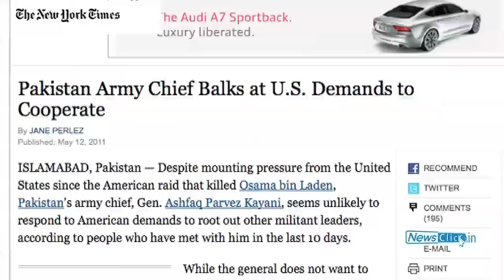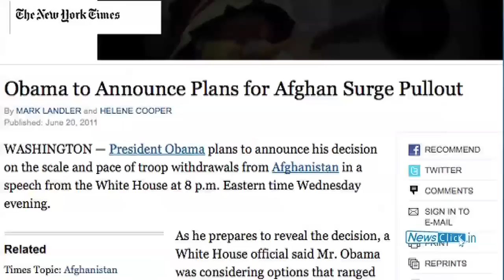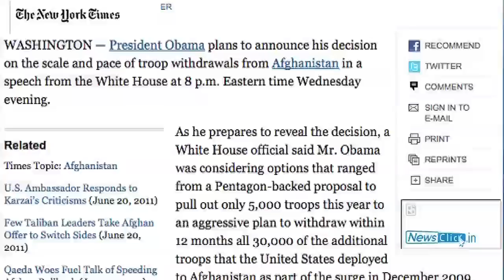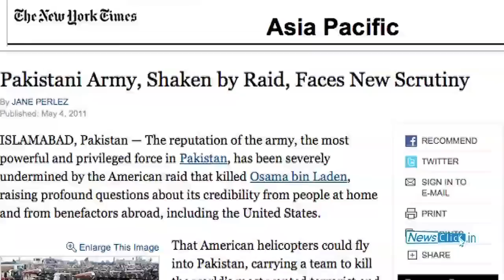'Friendless Security Establishment in trying time in Pakistan'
Fahim Khan, of the Dawn Group of Newspapers, comments on the conjencture that the Pakistani security establishment finds itself in - under pressure from the US demanding action on fundamentalists (some of whom it is closely allied with), hardly any support for its actions from the people of Pakistan and a political establishment that is attempting to assert its independence. A Newsclick Production.